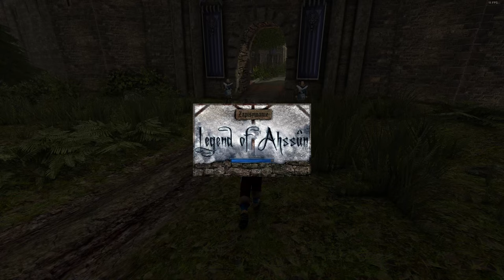6#Zagrajmy w Gothic II: Legend of Ahssûn – Wiadomość Jaquesa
Siemka! Witam was bardzo serdecznie w kolejnym odcinku z gry Gothic II: Legend of Ahhsûn! W dzisiejszym materiale wykonujemy zadania od rekrutów, aby zdobyć ich szacunek! Zapraszam do oglądania ;)